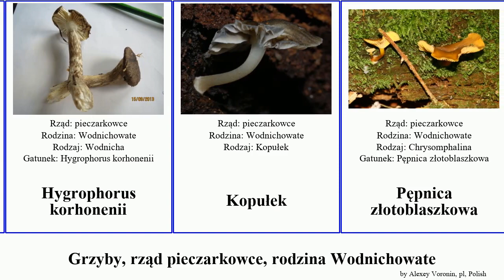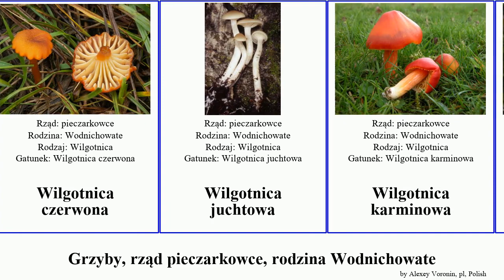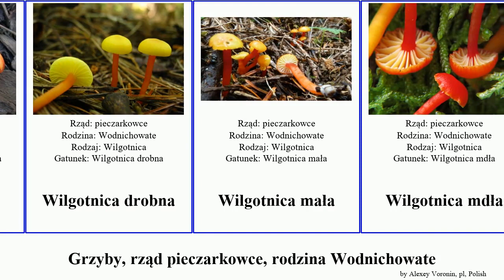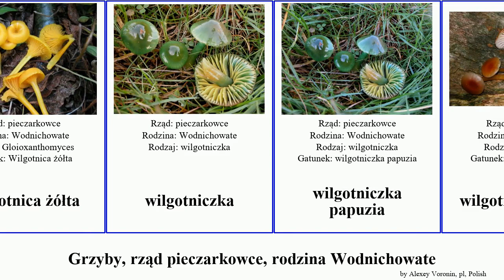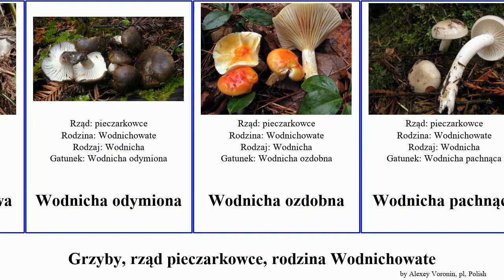Grzyby, rząd pieczarkowce, rodzina Wodnichowate wilgotnica wodnicha hygrocybe fungus prieta sucha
grzyby rząd pieczarkowce, rodzina Wodnichowate.
fungus of Order Agaricales Family Hygrophoraceae, language: pl.

białolejkówka
Humidicutis lewelliniae
Hygrocybe laetissima
Hygrocybe rubrocarnosa
Hygrocybe marchii
Hygrocybe prieta
Hygrocybe procera
Hygrophorus goetzii
Hygrophorus korhonenii
Kopułek
Pępnica złotoblaszkowa
pępnica drobna
Pęporostek aksamitny
Pęporostek Hudsona
Pępówka baldaszkowa
stożkownica
Wilgotnica
wilgotnica czapeczkowata
Wilgotnica czarnobrunatna
Wilgotnica czerniejąca
Wilgotnica czerniejąca
Wilgotnica czerwieniejąca
Wilgotnica czerwona
Wilgotnica juchtowa
Wilgotnica karminowa
Wilgotnica kosmkowata
Wilgotnica kwaskowata
Wilgotnica lejkowata
Wilgotnica nielepka
Wilgotnica pniakowa
Wilgotnica purpurowa
Wilgotnica szerokoblaszkowa
Wilgotnica szkarłatna
Wilgotnica torfowiskowa
Wilgotnica wspaniała
Wilgotnica drobna
Wilgotnica mała
Wilgotnica mdła
wilgotnica papuzia
Wilgotnica sucha
Wilgotnica trwała
Wilgotnica woskowa
Wilgotnica wypukła
Wilgotnica włoska
Wilgotnica łąkowa
Wilgotnica śnieżna
Wilgotnica żółta
wilgotniczka
wilgotniczka papuzia
wilgotniczka jasna
Wodnicha brunatnobiała
Wodnicha grubopierścieniowa
Wodnicha hiacyntowa
Wodnicha kropkowana
Wodnicha leszczynowa
Wodnicha modrzewiowa
Wodnicha oliwkowobiała
Wodnicha oliwkowobrązowa
Wodnicha pomarańczowa
Wodnicha różowozłota
Wodnicha tarczowata
Wodnicha zaróżowiona
Wodnicha biała
Wodnicha gajowa
Wodnicha gołąbkowa
Wodnicha gładka
Wodnicha marcowa
Wodnicha odymiona
Wodnicha ozdobna
Wodnicha pachnąca
Wodnicha późna
Wodnicha wonna
wodnicha złocista
Łopateczka mchowa